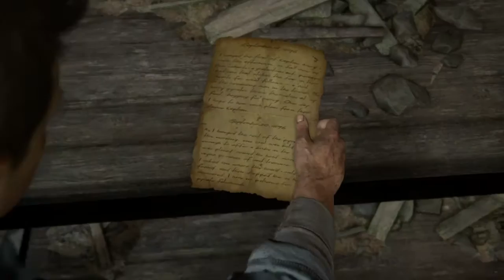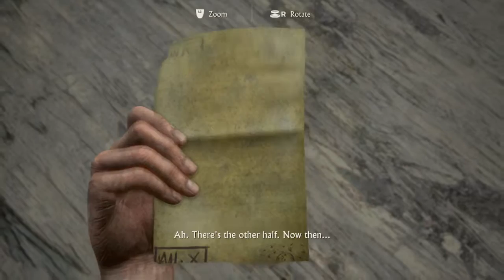Uncharted 4: A Thief’s End™ gameplay (no commentary) 3